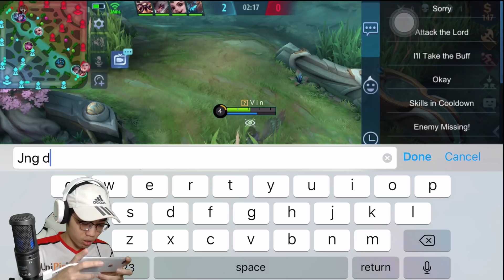INI DIA HERO YANG BISA FREESTYLE SELAIN CHOU !!! HANYA PROPESIONAL YANG BISA COK